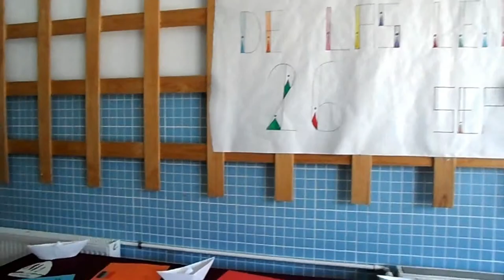EXPOSICIÓN DÍA EUROPEO DE LAS LENGUAS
El alumnado de 2º de ESO con las profesoras Juana, Marta, Isabel y Sol comienzan el proyecto eTwinning de este curso titulado SAYWOW el Día Europeo de las lenguas. Con los distintos productos finales montamos una exposición en el hall de entrada para que toda la Comunidad educativa pueda disfrutar de ellos.